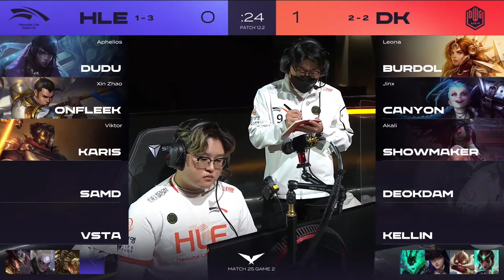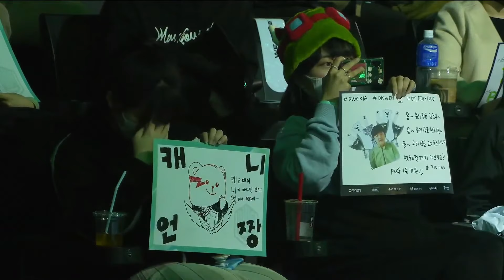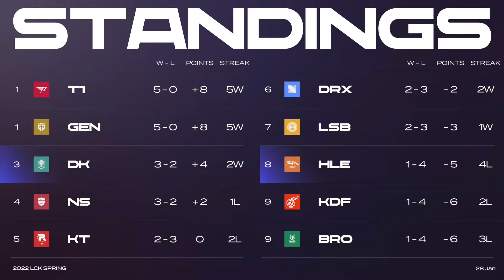LCK Spring 2022 - Day 13 | HLE vs DK (Game 2)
La Lega coreana torna a mettere in mostra la propria esperienza e classe nello Spring Split 2022, con la ferita della sconfitta ai Mondiali che brucia ancora ed importanti stravolgimenti di roster che daranno pepe a questa prima parte di stagione.

Seguila con noi live da mercoledì a domenica ora 9, su